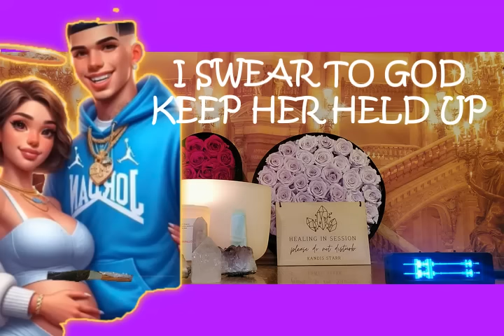HERES WHAT HAPPENED: SAVANNAH SOTO & MATTHEW GUERRA